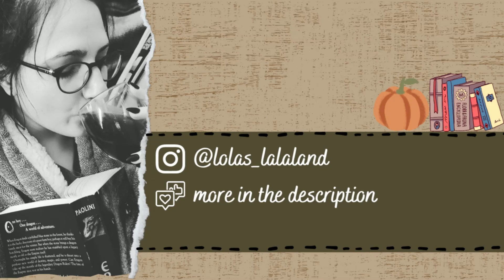A SHORT VLOG ~ introducing my pets. i.e. my background noises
My videos are always chaotic due to background noises, so here you get to meet them!